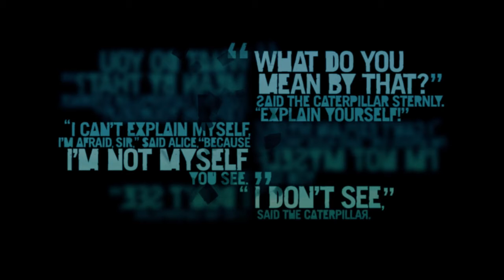Aventure suivie sur FarCry3 Avec Gamiru ! Ep.28